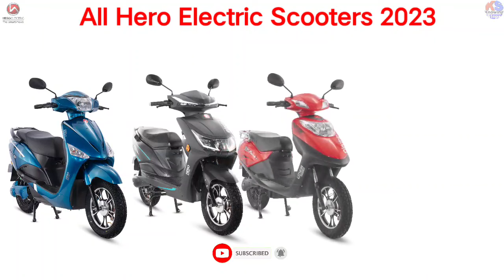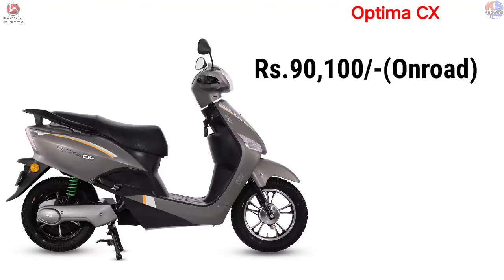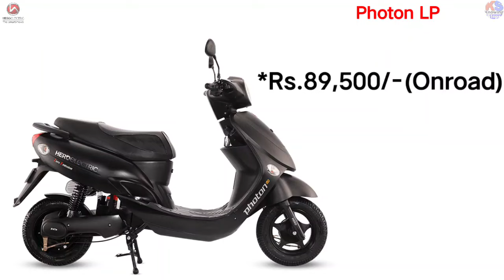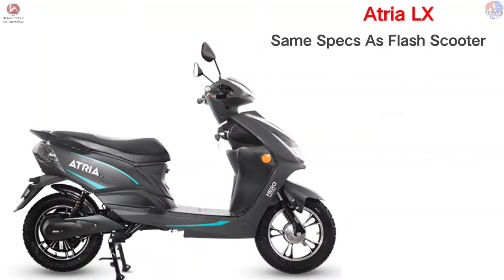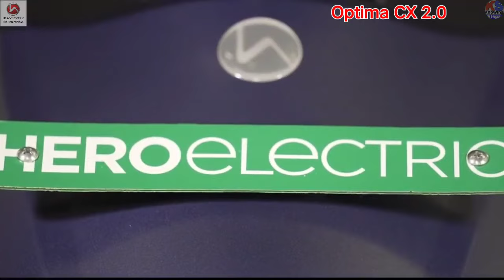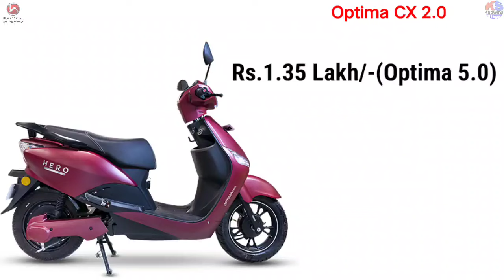Hero Electric All Scooters Price list 2023 Models varients Specs details Hindi.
Hello, Friends in this video we agian come with our newly launched Bikes' electric scooters and two-wheelers segment. Hero Electric Two-wheelers company is the oldest and most trusted brand in the Indian market, For the last 2 and 3 years this company has best selling electric scooters which will have longer driving ranges in affordable price ranges. In the year 2023, many models and variants will be launched, now the company will have a total of 9 variants and some of them have new technology batteries and motors. In this video, we will talk about all-electric scooters' Onroad price and the Driving performance of every scooter. All the electric scooters will have a Good capacity battery and a Powerfull motor that provides you Good driving range and top speed. Hero electric optima, Photon, Flash, NYX, Eddy, Atria, and other electric scooters model are now available for this year and every scooter's price is mostly increased by the company also. So watch the video and know all about hero electric scooters and know all important information before buying any scooters from hero electric in Hindi details.